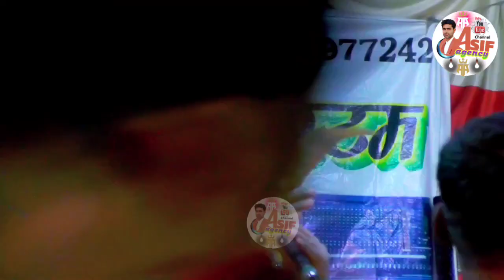Bheega Bheega hai shama Neha naaz new version ghajal mukabla - Neha Naaz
Qawwali video " Qawwali"Muqabala"Mushayera" Comedy muqabala" live programm" New qawwali"letest 2022 qawwali.